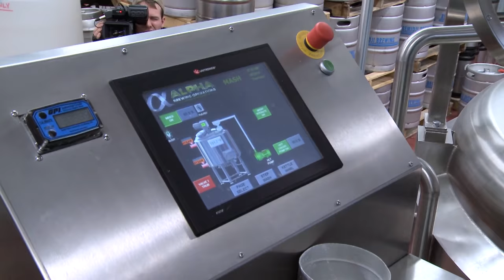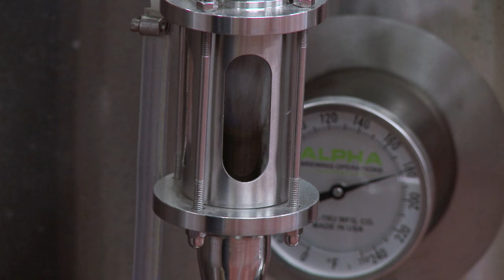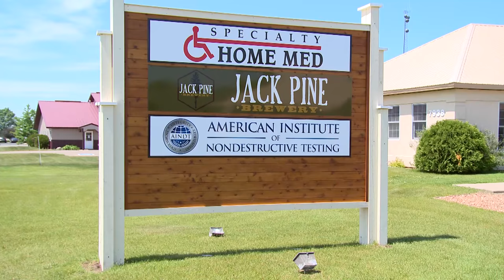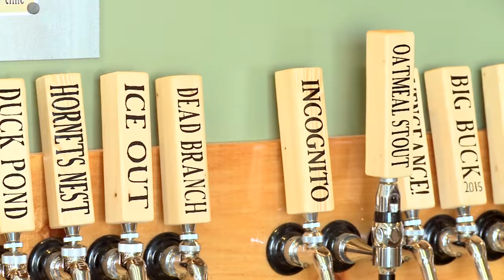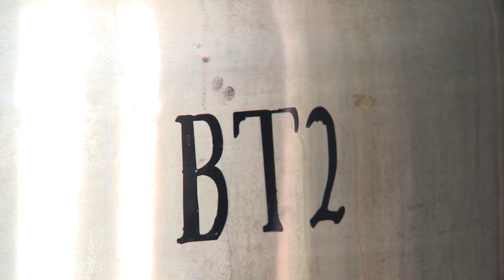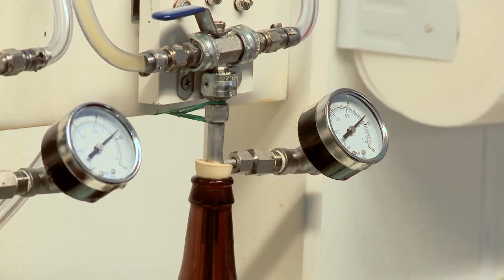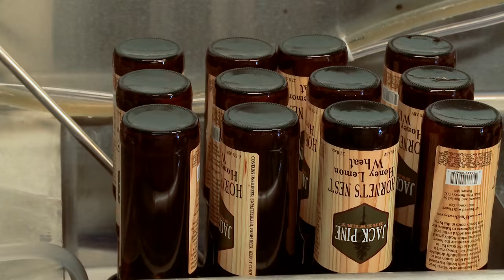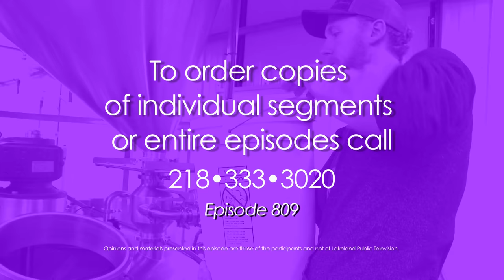Common Ground 809 - Minnesota Breweries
A look at the past & present of brewing beer in North-Central Minnesota.

In this episode, a local enthusiast of brewing lends insight to its history in North-Central Minnesota. That art and legacy of fermentation continues at Bemidji Brewing and Jack Pine Brewery in Brainerd/Baxter. These businesses share their process of making unique recipes and grant us a tour of their brewpubs.